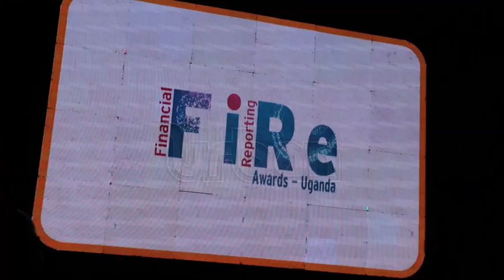Financial Reporting Awards 2023